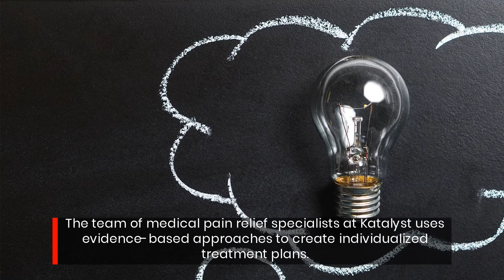Katalyst Launches Multidisciplinary Lower Back Pain Management Treatments In St. Louis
Lower back pain St Louis MO If you are looking for Lower back pain St Louis MO, then watch this video to learn everything you need to know about Lower back pain St Louis MO